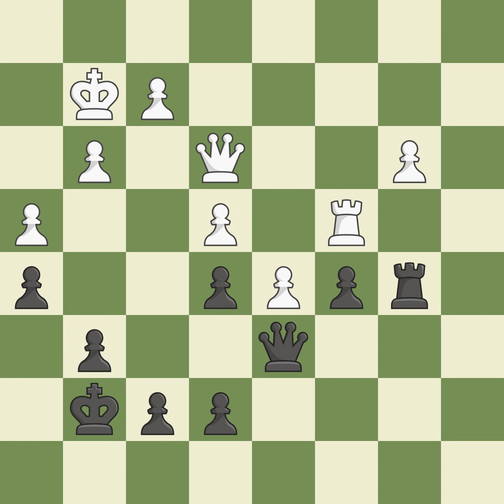Benko Gambit Fully-Accepted: Main Line,Event: Russia Cup, Site:St Petersburg RUS, Date:2009.11.12,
Benko Gambit Fully-Accepted: Main Line,Event: Russia Cup, Site:St Petersburg RUS, Date:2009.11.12, Round:5.4, White:Bareev, E., Black:Nepomniachtchi, I., Result1/2-1/2, ECOA59, WhiteElo:2634, BlackElo:2626, PlyCount96, EventDate:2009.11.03, EventRound:s5, EventCountryRUS, SourceMark Crowther, SourceDate:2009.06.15